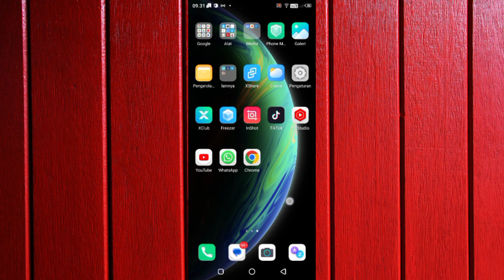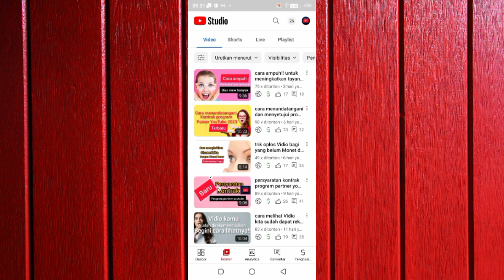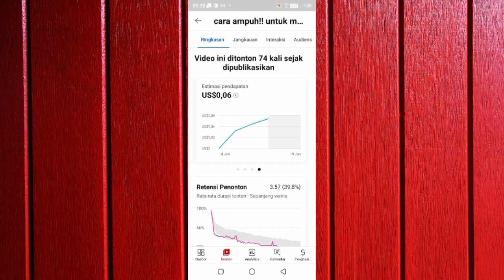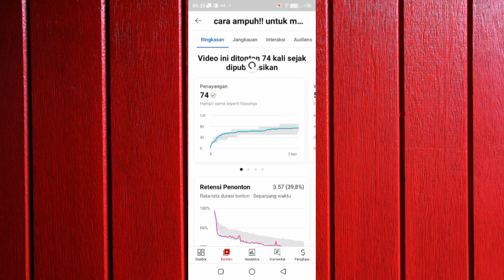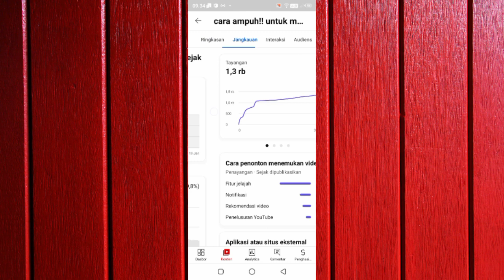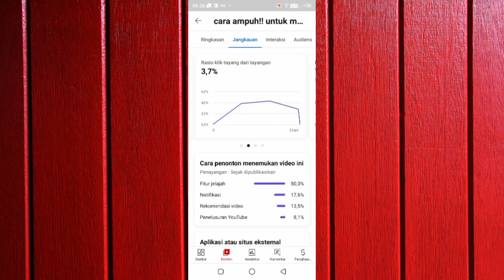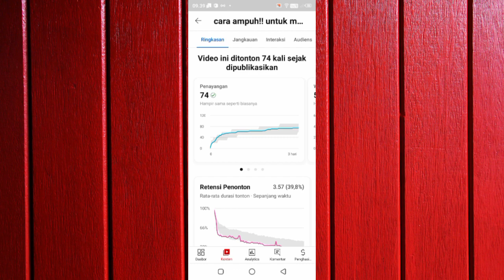cara melihat nilai thumbnail youtube